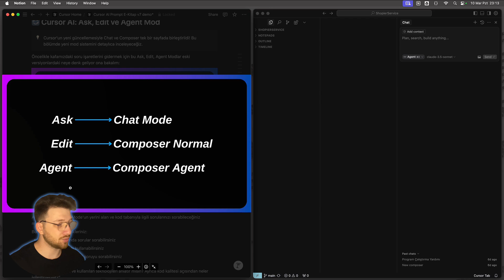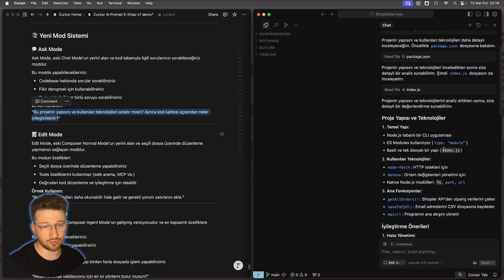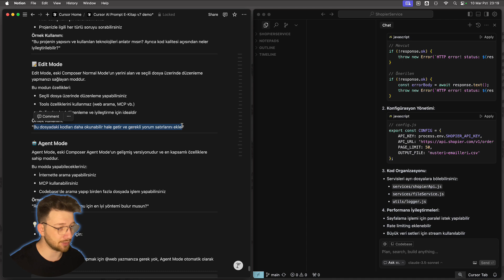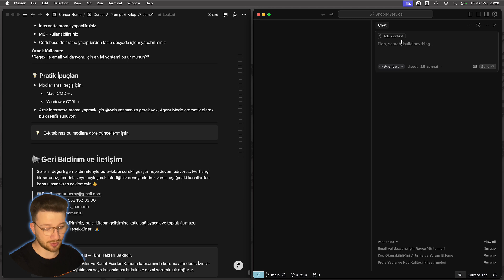Cursor AI Ask, Edit ve Agent Mod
Bu video da Cursor AI Ask, Edit ve Agent Mod'u anlattım. İyi seyirler! 🙌

Cursor AI Nedir: Cursor AI, yapay zekayı kodlama iş akışınıza sorunsuz bir şekilde entegre ederek üretkenliğinizi artırmak için tasarlanmış gelişmiş bir kod düzenleyicidir. Kod tabanınızı anlar, sonraki düzenlemelerinizi tahmin eder ve gizliliğinizi ve güvenliğinizi sağlarken doğal dil kullanarak kod düzenlemenize olanak tanır.

✅ Bölümler
00:00 Giriş
00:06 Eski Versiyondaki Kullanımlar Neye Evrildi?
00:27 Ask Mod & Ask Mode
01:37 Edit Mod & Edit Mode
02:24 Agent Mod & Agent Mode
03:01 Pratik İpuçlar
03:30 E-Kitap & Topluluklar